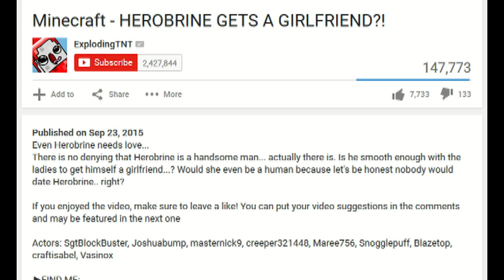Acting For ExplodingTNT! - Minecraft Herobrine Gets A Girlfriend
My fav part is when ExplodingTNT kills meh poor horse lol rip.
This video is dedicated to the memory of my horse.

List of characters I played and times:
0:13-0:31 boyfriend
1:17 I planted the mushroom under the tree lol
1:17-1:40 girl, aka fruitcake
2:39-2:45 pigman who dies first
3:00-3:17 I might be ghast idk
4:21-4:55 pigman, aka bertha's boyfriend, aka gertrued